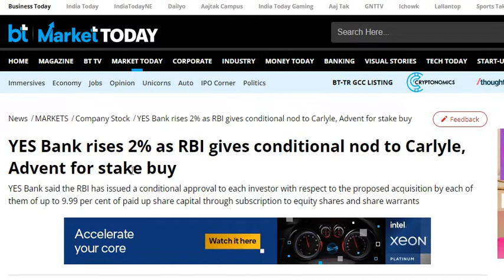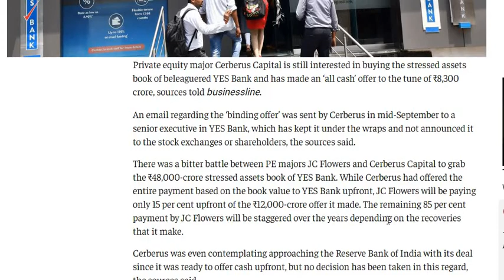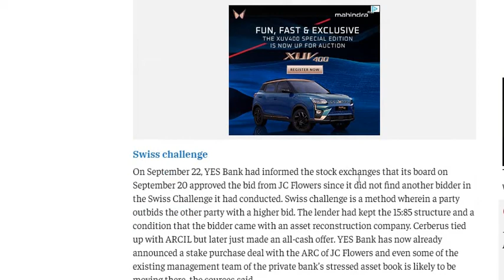YES BANK SHARE PRICE _YES BANK CRISIS_ YES BANK 2% RISE_BREAKING NEWS LATEST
YES BANK SHARE PRICE _YES BANK CRISIS_ YES BANK 2%  RISE